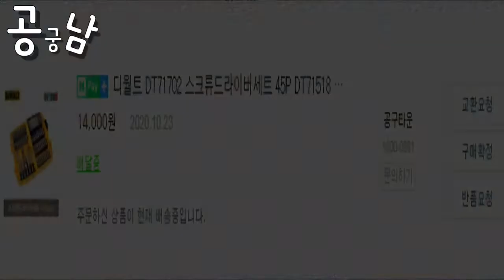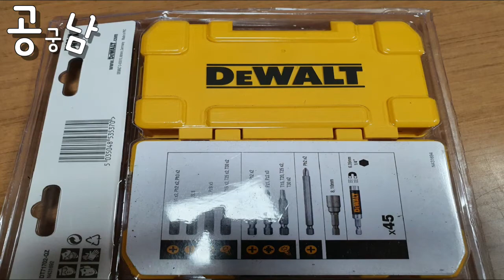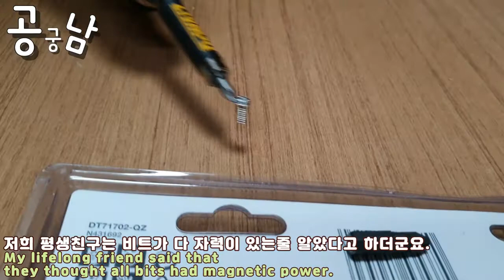[공구] 디월트 스크류드라이버세트 45P을 구입해 자화기와 비트를 사용해 보았습니다.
제 별명들 코스트코매니아 마트가는남자는 평생친구가 지어주었는데요

슬슬 공구에대해 포스팅 하니 하는 말이 공구판매하는것도 아니고 직접사서 쓰고 올릴것이면 공궁남 어떠냐며 이번에도 하나더 지어주었습니다 ㅋㅋ

공구가 궁금한 남자라며 줄여 공궁남으로 말입니다

디월트 DT71702 스크류드라이버세트 45P DT71518 14,000원 이었답니다

사이즈와개수가 나와 있더군요. 그러데...ㅋㅋ

여기서 제가 필요했던것은.. 바로 바로.. 저 디월트가 표시되어 있는 자화기라는것이었는데요.

천장이나 높은곳에서 피스를 쓸때.. 떨어지면 참 난감하기도 하고.. 다시 주워 가기도 힘들고.. 집안에서 일어버리면.. 아내가 싫어하는 것중 하나이기에...

왜 아이들이 가지고 노는 레고도 바닥에 하나 떨어져 있어 밝으면 아프지 않습니까?

그런데 피스는 떨어지면 더군다나.. 뾰족한 부분도 있어 하나 떨어지면 꼭 찾아야 되는 단점들을 보유해준거 같았답니다.